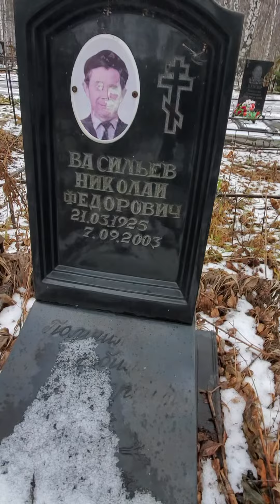НАШ ПОТОМСТВЕННЫЙ СИЛЬНЫЙ РИТУАЛ НА ВОЗВРАТ ЛЮБИМЫХ, ВОСТАНОВЛЕНИЕ СЕМЬИ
Ну что делать если соперница увела вашего любимого при помощи приворота. Ведь все мы знаем что на хороших мужчин идет настоящая охота. И как быть если все же ей удалось его зомбировать и увести. Можно рыдать в подушку от обиды и одиночества,  слушать утешения подружек неудачнец.А можно бороться за свою любовь и счастье. Используюя все достпные способы. Для начала нужно всегда его почистить от предыдущих воздействий и только потом делать  ритуалы на возврат любимых, востановление отношений, ритуал на любовь . Если нет понимания ситуации  напишите мне в ватсап я задам вам несколько дополнительных вопросов. И обьясню как поступить. Об этом ритуале я подробно рассказывал у себя в инстаграм. Заходите через ВПН все работает. alexey_lubomirov_nvkz
Если у вас проблемы в здоровье, делах и отношениях звоните мне я обязательно помогу 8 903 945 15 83 ватсап
Инстаграм: alexey_lubomirov_nvkz Заходите через ВПН все работает